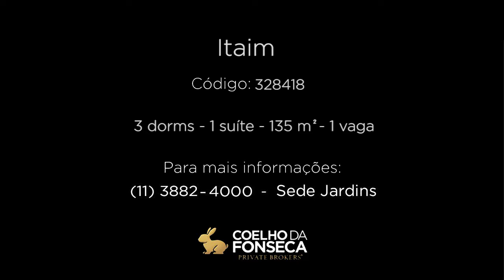Apartamento - Itaim - 328418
Apartamento no bairro Itaim com 135m² área privativa/útil, 3 dormitório(s), 1 suíte(s), 1 vaga(s), 3 banheiro(s), ar condicionado, dep. de empregados, reformado (a).
Informações do corretor associado:
Planta ensolarada, reformada com instalação de ar condicionados, portas pivotantes e esquadrias novas, destaque para o living ampliado, uma espaçosa cozinha, repleta de armários e suite com closet. Infraestrutura com academia, piscina infantil e salão de festas. Situado numa rua tranquila, a poucos minutos de caminhada do Ibirapuera. Faz-se tudo a pé, ótimos restaurantes, diversas padarias e supermercados, todo o comércio e a possibilidade de poder vivenciar o verde e tudo de melhor do Itaim.